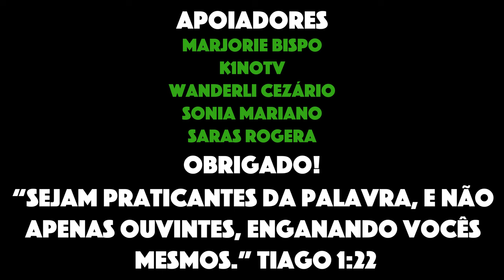ARRAIAL DO CABO HOJE - PRAIA DOS ANJOS - 08/04/2024 EM 4K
No vídeo de hoje vou mostrar como está a praia dos anjos em Arraial do cabo RJ. Aproveito para dar bastante dicas sobre a cidade e falar um pouco da sua história.